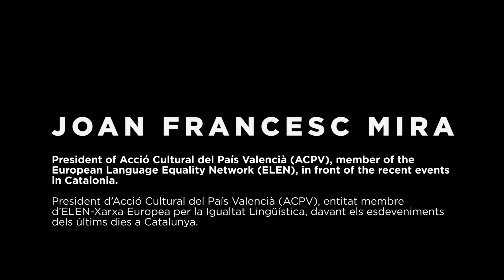Joan F. Mira speaks about the recent events in Catalonia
Joan F. Mira, president of Acció Cultural del País Valencià (ACPV), member of the ELEN - European Language Equality Network, in front of the recent events in Catalonia

Joan F. Mira, president d’Acció Cultural del País Valencià (ACPV), entitat membre d’ELEN-Xarxa Europea per la Igualtat Lingüística, davant els esdeveniments dels últims dies a Catalunya.